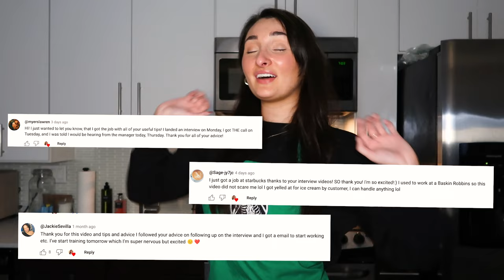Starbucks Barista Training: Learn Tall Size Drinks! | Starbucks Barista Journey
Hey! Welcome (back)! Today we're diving into all the things you need to know about TALL size drinks on the Starbucks menu ☕️ We'll go over lattes, macchiatos, Americanos, and Flat Whites - both ICED and HOT.

- The drink process and basic terminology
- The build and preparation of each tall size drink
- General things you should know about the menu as you navigate training

Next up, we'll be going over GRANDE. Welcome to the glorious world of coffee.

Threads: @StefaniaMarzelia